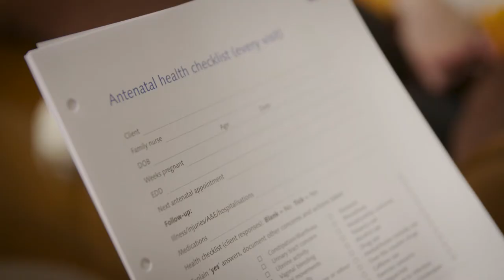FNP - family nurse visit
Family Nurse Partnership (FNP) works with parents aged 24 and under, partnering them with a specially trained family nurse who visits them regularly, from early pregnancy until their child is two.